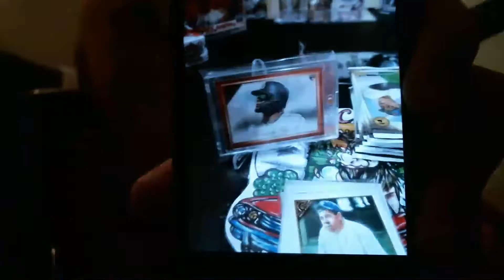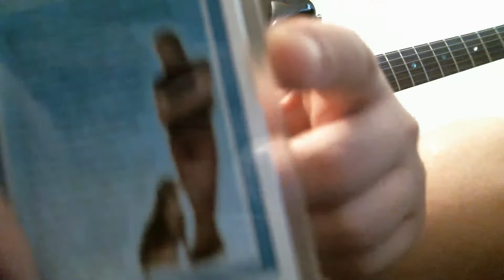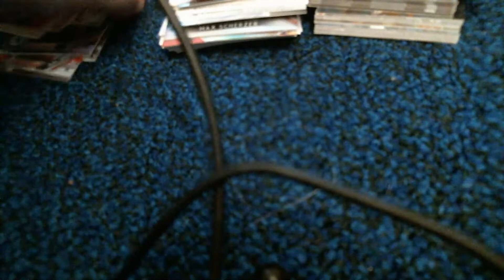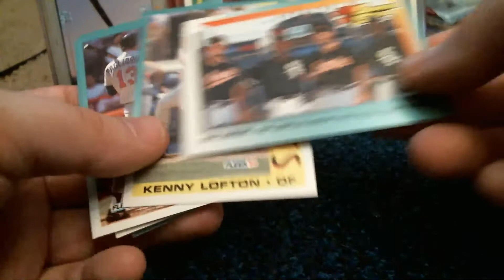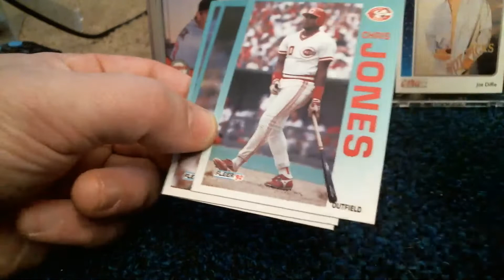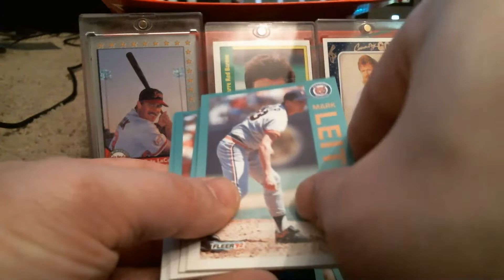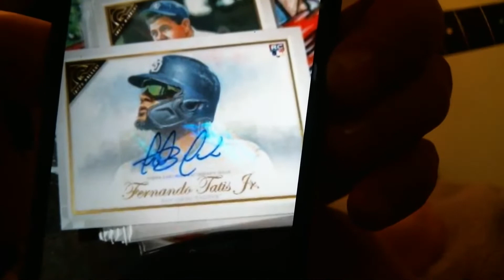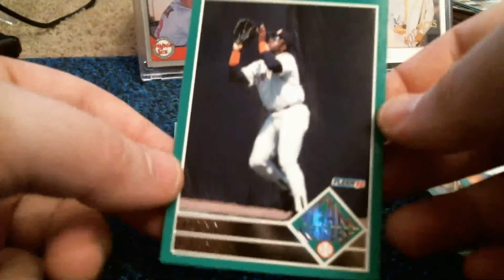Super Late One Hour Guitar Stream! New Store Stock!